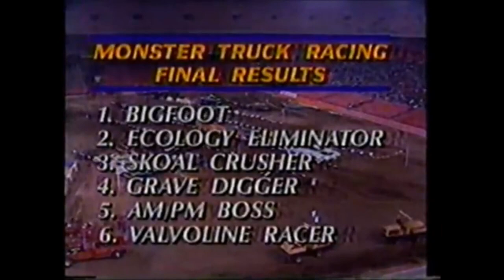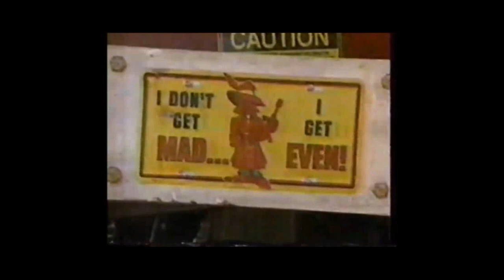Great Monster Truck Races of the 80s and 90s Part 3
Part three of The Great Monster Truck Races of the 80s and 90s This is the 90s part 1 the last of the leafer days and the beginning of a new era in Monster Truck Racing